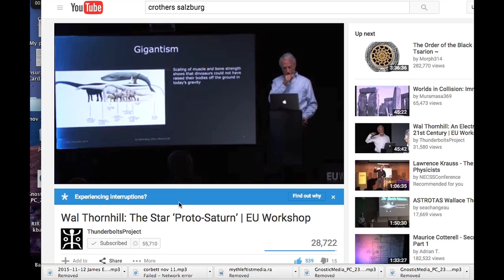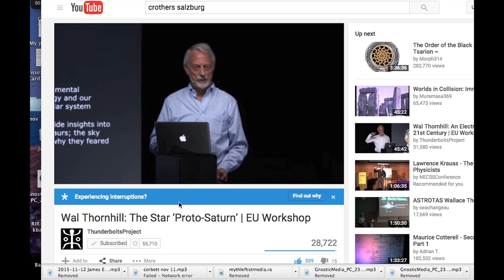Wal Thornhill on the dinosaurs, the nature of gravity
Uploaded for Doc Farrell...